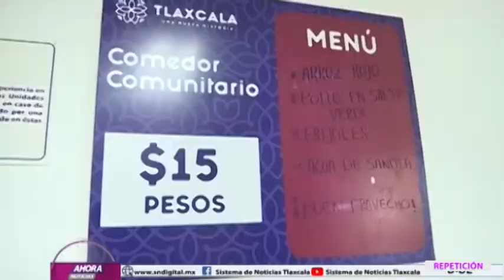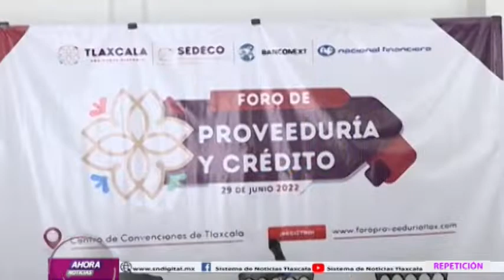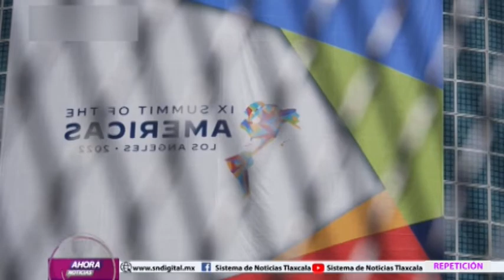NOTICIERO EMISIÓN MATUTINA 9 DE JUNIO DEL 2022